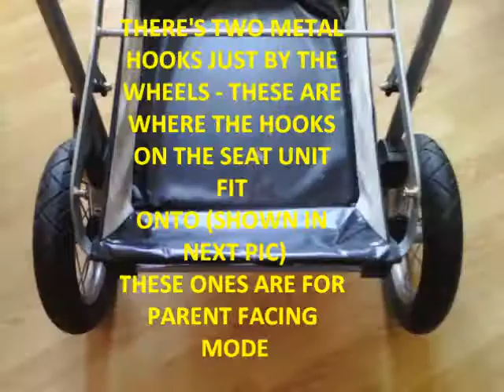Photo Slideshow of my Quinny Fashion Pram System